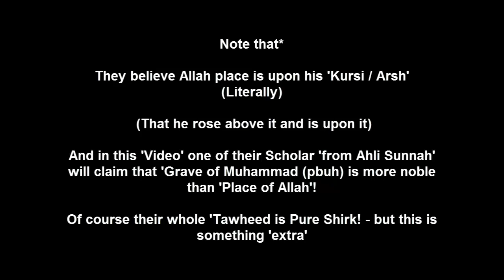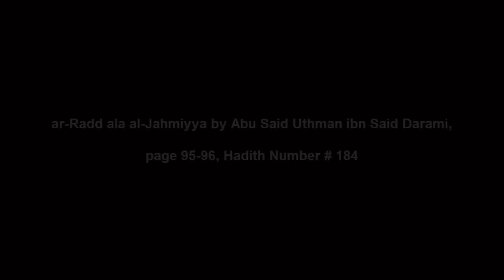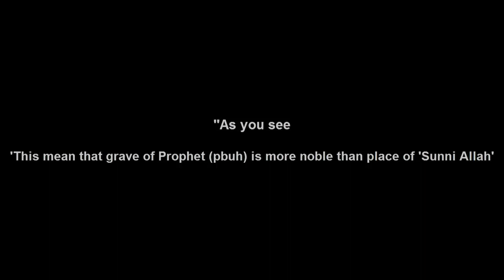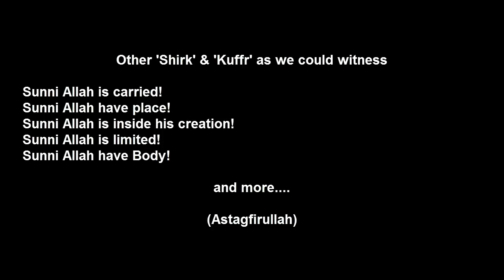Sunni Religion - Religion of Shirk & Kuffr - Revealed by Shia Rafidah - [Part #1]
Shia Sunni Shiites Shiism Islam Salaf Salafiyyah Ahli Sunnah Ahli's Sunnah Wa'l Jamaah Quran Muhammad revert reverts convert converting reverting 2012 Muharram Karbala Ashura Ahlulbayt 12 imams Ali Hassan Hussein Abu Bakr Umar Uthman Aisha majoosi Rafidi Rafidah Iran Iraq Azeri Sunnism Sufi Sufis Khamenei Khomeini Shirazi Sistani Yasir al-Habib Adnan al-Aroor Ibn Baz Albani Wahhabi Wahabism Nohe Latmiya Helali Ayatullah becomes Imam Mahdi Kamal al-Haydari Salafis Ibn Teymiyah Abdul Wahhab Quds Dimashqiah Grave Worship Shirk Bidah